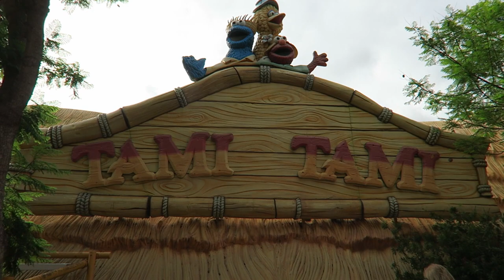Tami-Tami Off-Ride Footage, PortAventura Vekoma Roller Skater | Non-Copyright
Tami-Tami is the Vekoma roller skater at PortAventura.  This is the park's junior coaster and it is located in the Sesamo Aventura section.